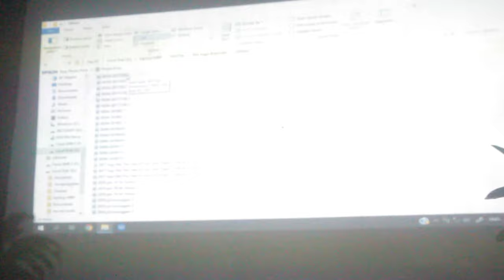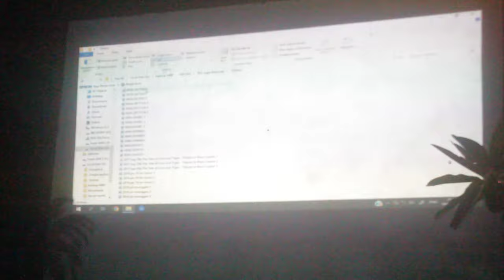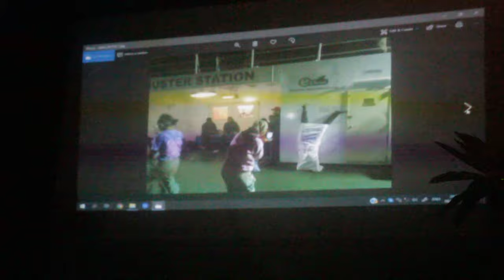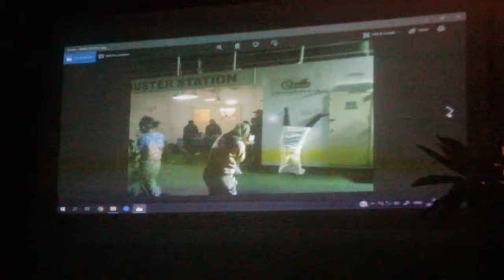Sharing Bersama Ferial Afif Part II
Ferial Afif merupakan seniman rupa yang berbasis ekspedisi dan penelitian, karya-karyanya tersebear dibeberapa kota dunia seperti Madagaskar, Singapura, Belgia, Jerman, Korea Selatan, Myammar, India, Belanda, Inggris, Switzerland.
Literacy Coffee merupakan perpaduan antara Rumah Baca dengan kedai kopi, serta menghadirkan beragam aktivitas seperti Bedah Buku di Tiap Hari Rabu, Tiap Jumat Politik dalam secangkir kopi dan pada malam minggu kita rutin mengadakan pemutaran film dan diskusi-diskusi, serta kelas menulis, ruang ini juga terbuka bagi siapapun yang ingin buat kegiatan seperti diskusi, bedah buku, acara sastra dan laen sebagainya.
Literacy Cofffee Beralamat di Jalan Jati II No. 1 Medan ( Belakang Kampus ITM)